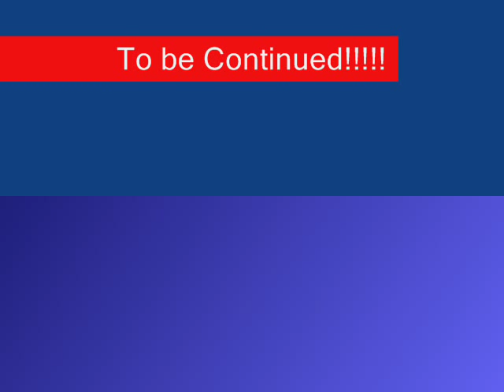The Great Island Documentary part 1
This is a documentary I made on Great Island in Rhode Island. although this is part 1 I will post part 2 soon.